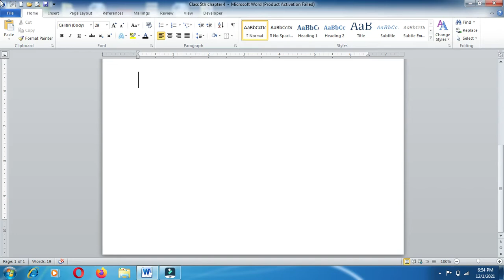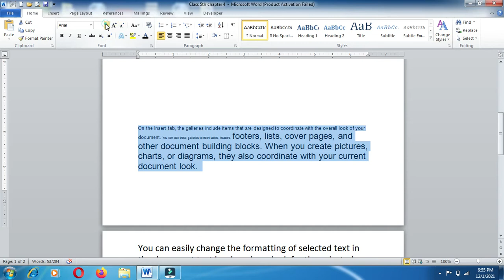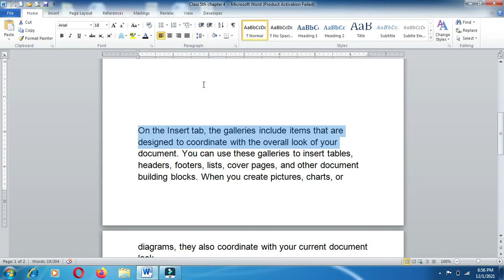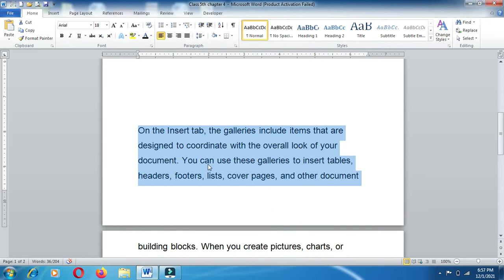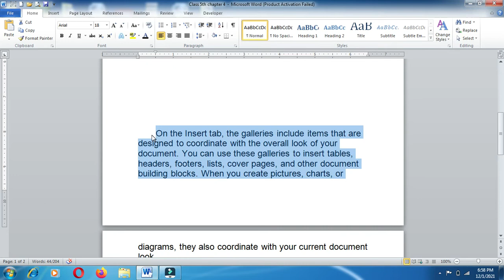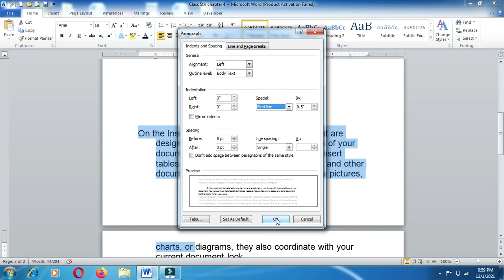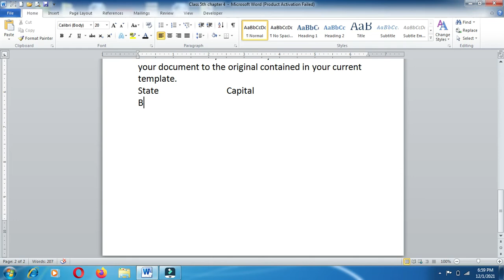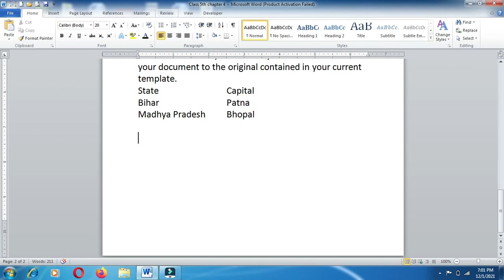Computer Practical Class - 5th lesson 4th Line and Paragraph in ms- Word 2010/NCERT Syllabus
Hi
 Today I Will explain you about your Computer Practical ,  Class 4th
lesson 5th Introduction To Ms-Power -Point 2010

class - 4th

computer MCQ

15. class 4th computer mcq
16. 1. class 4th mcq (part -1)

18. 2. class 4th mcq (part -2)